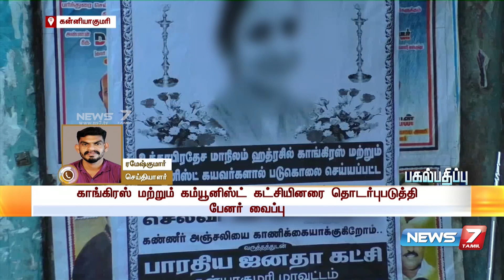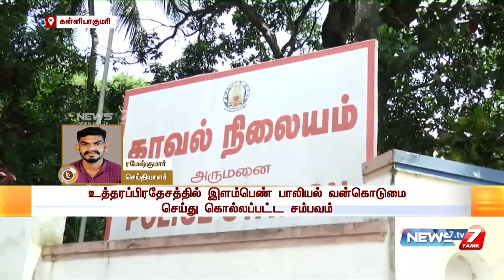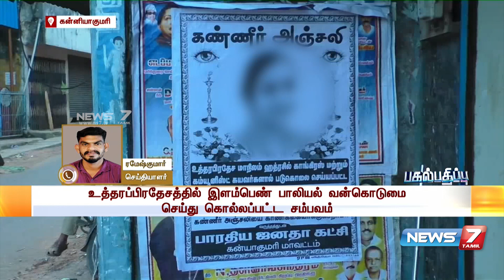அனுமதி இன்றி பேனர் வைத்ததாக பாஜகவினர் 15 பேர் மீது வழக்குப்பதிவு